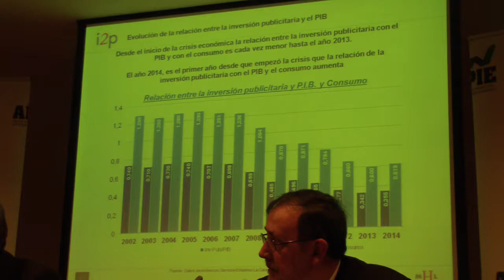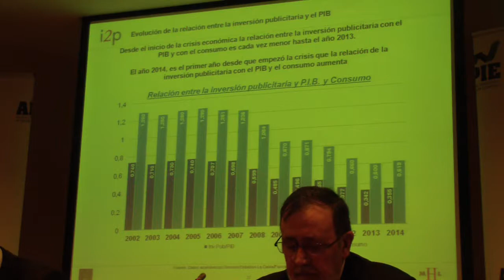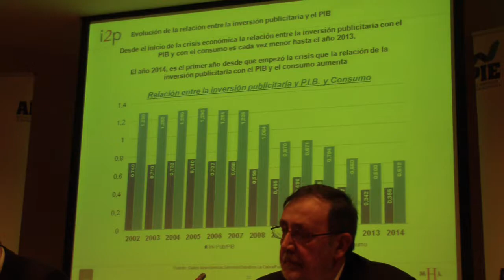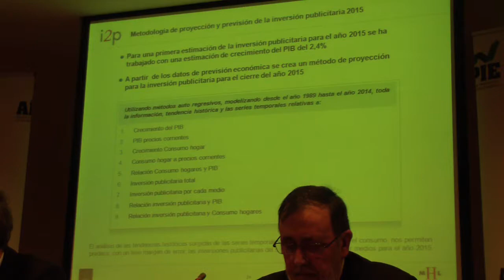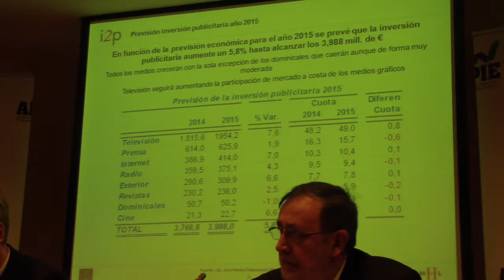Estudio Arcemedia, I2p Crece inversión publicitaria un 5% (2)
La inversión publicitaria ascendió a 3.768,8 millones de euros, un 5,0% más que los 3.588,8 millones del año anterior, según el estudio i2p, de la consultora Media Hotline, con control de la inversión Arce Media.

El incremento de la inversión -primero que se registra desde el de 2010- se ha debido, sobre todo, a la dirigida a la televisión, que creció el 9,1%. Los medios impresos, sin embargo, continuaron perdiendo publicidad. De acuerdo con las estimaciones de los responsables del estudio, si no se tiene en cuenta la televisión, la inversión habría crecido el 1,5%. En el conjunto del año sin embargo, crecen todos los medios excepto los medios impresos, pero en el último trimestre de 2014 crecieron todos los medios incluso los medios impresos, tendencia que se espera se mantenga en 2015.